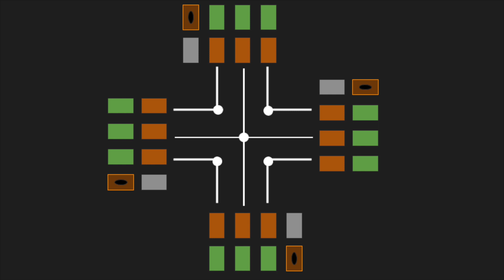I made the Yu-Gi-Oh Cross Dueling arena in color!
Not bad, huh?